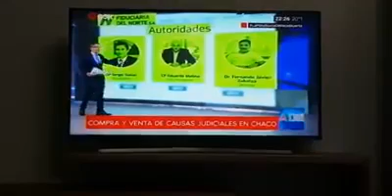Filtran audio que compromete al jefe de los fiscales de la provincia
Fue en el programa ADN que se emitió este miércoles en el canal C5N. En el audio, se escucha al Procurador General, Jorge Canteros, intentado llevar calma al vicepresidente de la Fiduciaria del Norte, Eduardo Molina, imputado en la causa por el millonario desvío de fondos provenientes de la pauta publicitaria estatal. Además, dio a entender que el equipo fiscal se apartó de lo “acordado” al imputar a más funcionarios.